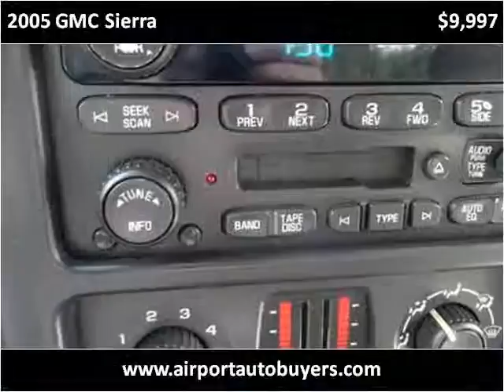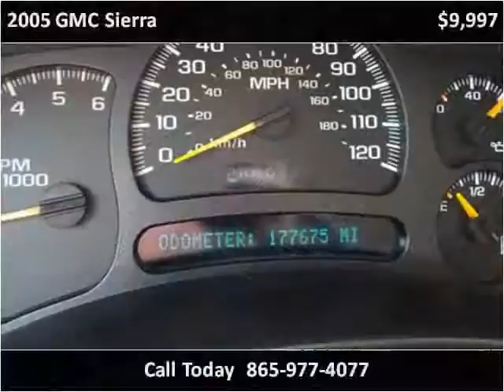2005 GMC Sierra Used Cars Louisville TN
This 2005 GMC Sierra is available from Airport Autobuyers.